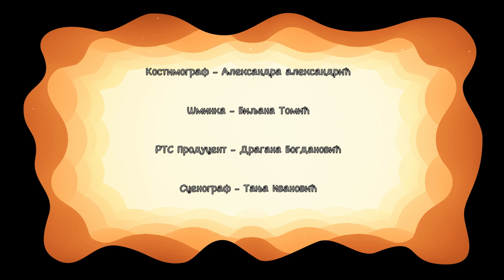EBU dečije drame: Dolazak